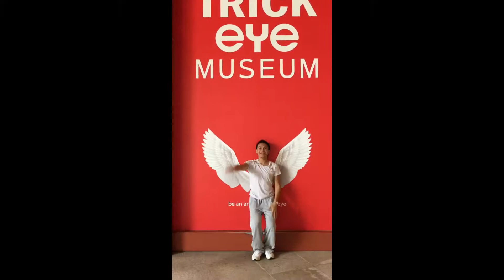Trick Eye, Sentosa Island, Singapore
Early Christmas Date with Wifey at Trick Eye, Sentosa Island, Singapore 2016